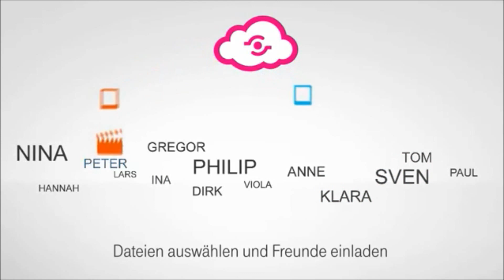TelekomCloud - Dateien (Fotos, Videos und mehr) mit anderen Teilen dank Telekom MedieCenter / Cloud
Mehr Details zum Teilen von Dateien mit der Telekom Cloud

Aktuelle Werbespots (Fernsehwerbung) zur TelekomCloud finden Sie auf unserer Internetseite

Mit einem Telekom Handyvertrag / Mobilfunkvertrag können Sie die Telekom Cloud nutzen und Dateien (Fotos, Videos, Musik und mehr) mit anderen teilen. - wechseln Sie jetzt zum mehrfachen Testsieger.

Auch mit einem Telekom Festnetz Tarif können Sie die TelekomCloud nutzen. Entscheiden Sie sich zum Beispiel für Telekom Entertain (Telefon, Internet und TV - Details ) oder für Telekom Call & Surf (Telefon und Internet - Details

Egal ob Festnetz oder Mobilfunk - mit der Telekom erhalten Sie alles aus einer Hand zum günstigen / fairen Preis.